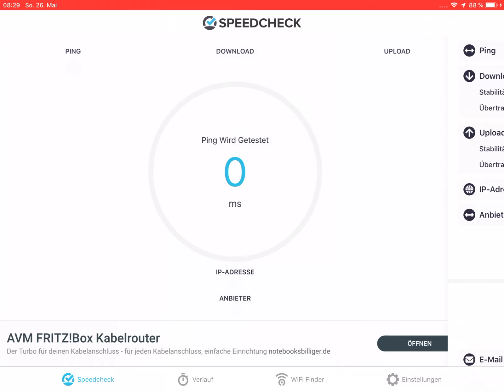Freenet Funk im 3G Netz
An einem günstigen Standort o2 Sendemast in Sichtweite nur 3G aber trotzdem nicht schlecht.